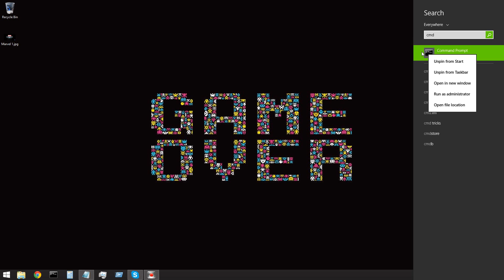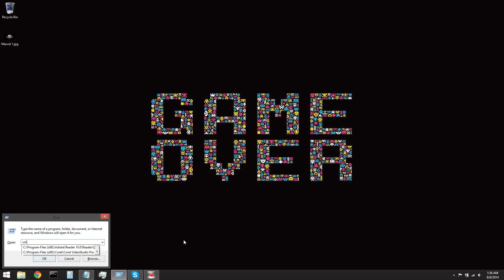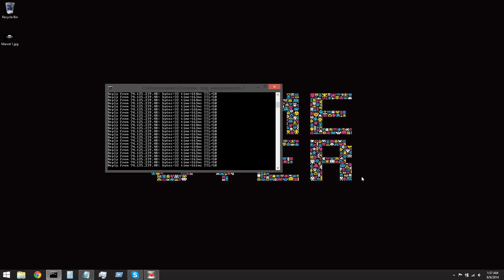How to PING continuously - TUTORIAL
Want to see why your online gameplay is choppy? Before that exciting gameplay, so this simple tutorial and let it sit on your desktop for monitoring purposes. If you have lots of Request Timed Out replies, you should try restarting your modem. If that doesn't solve the problem, it's time to call your ISP's technical support.